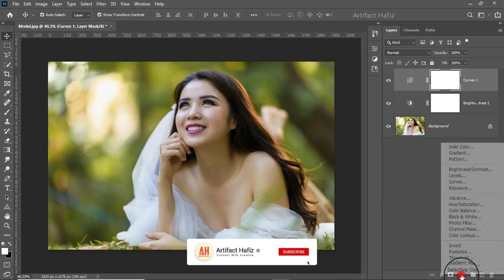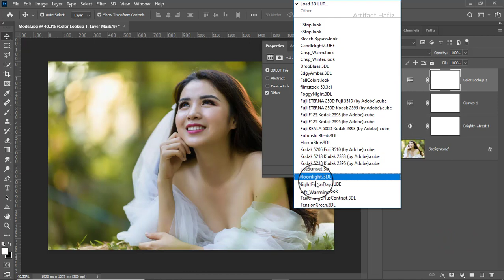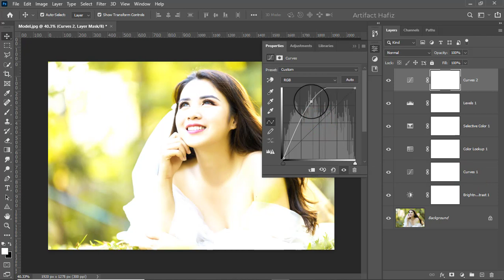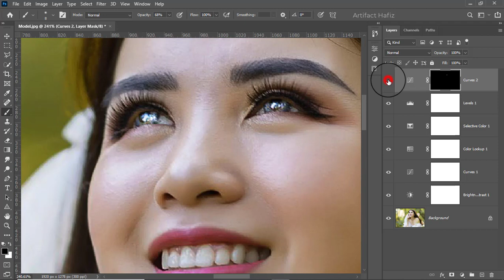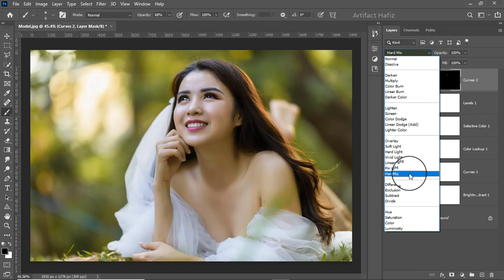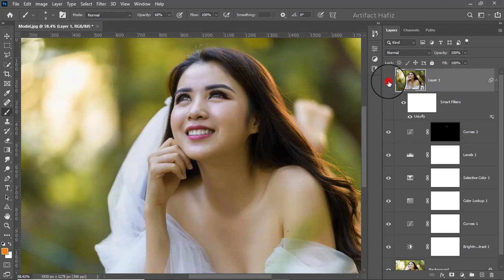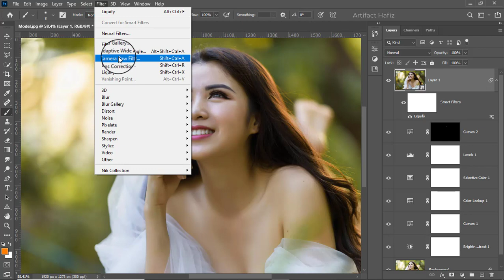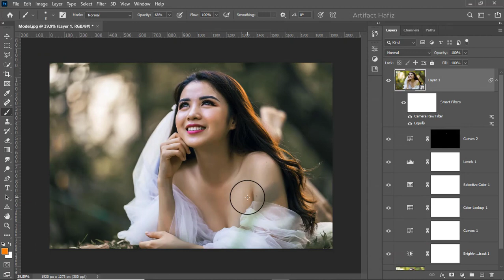Asian Eyes Retouching in a Very Effective Way - Photoshop Tutorial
Hello Viewers,
Here I will show Asian Eyes Retouching in a Very Effective Way - Photoshop Tutorial.

Skype: rakibhafiz
Follow me on